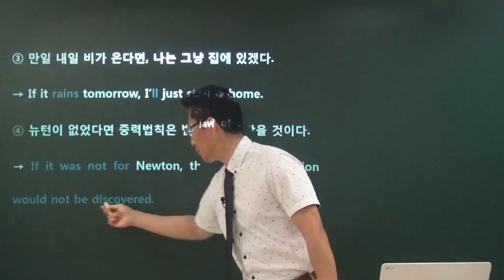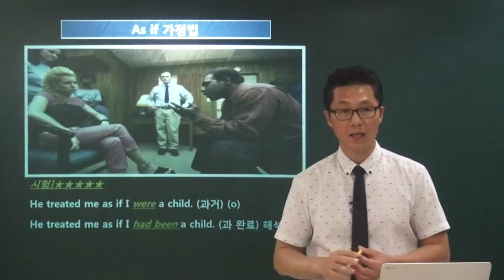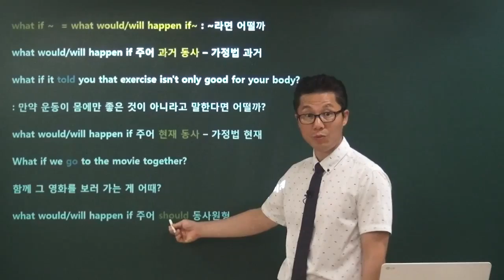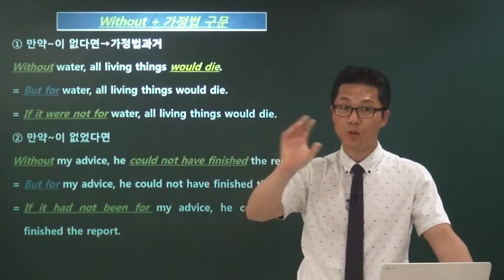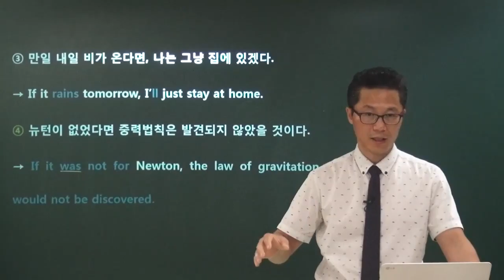20150824140300 영어돼지(feat.이영재 쌤)